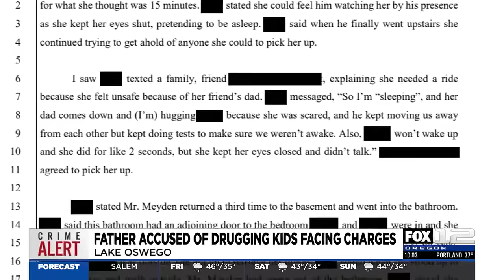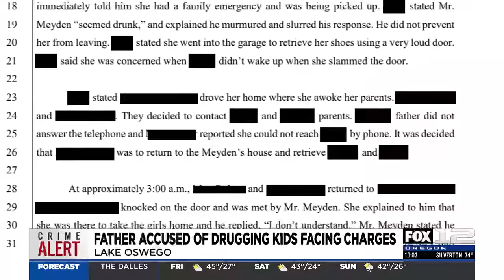Lake Oswego dad accused of drugging 3 girls during daughter’s sleepover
A father in Lake Oswego is accused of drugging three girls during a sleepover in August 2023.